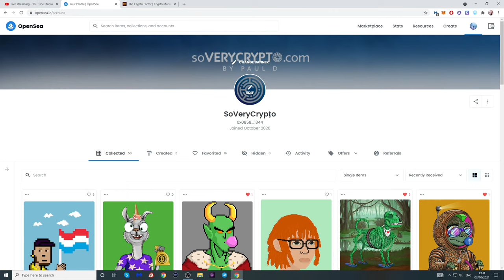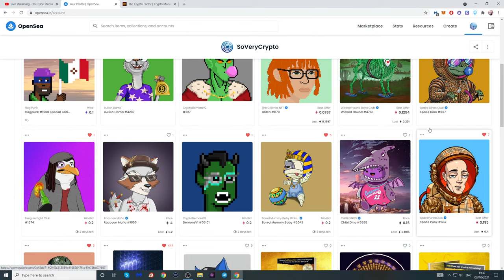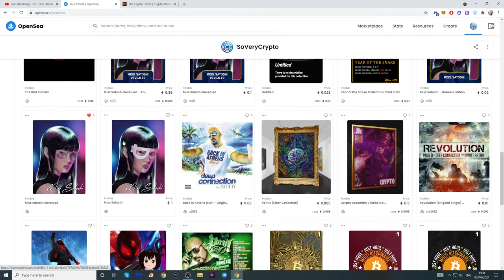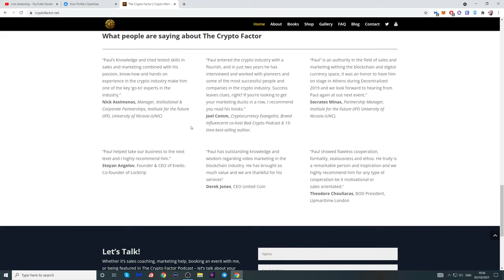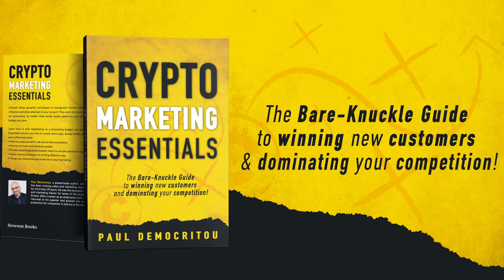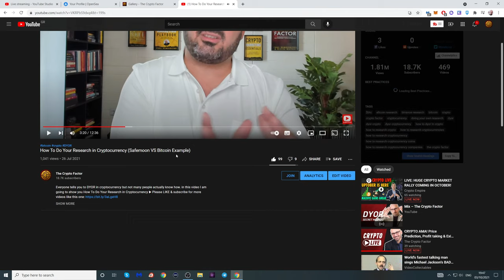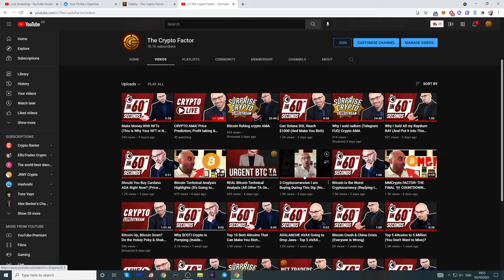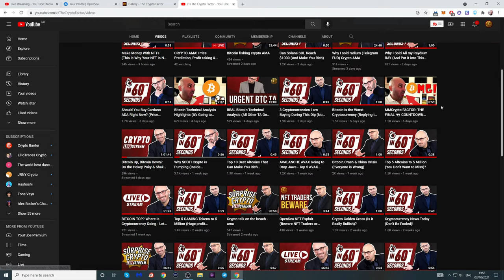CRYPTO AMA! Price Prediction, Profit taking & Exit Strategy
⚡️ Online Course "How to Profit From Meme Coins & Not Lose Your Shirt"